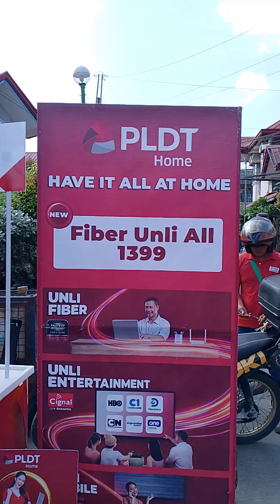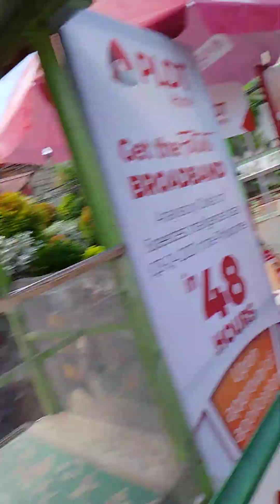PLDT both set up realty as agent pldt home